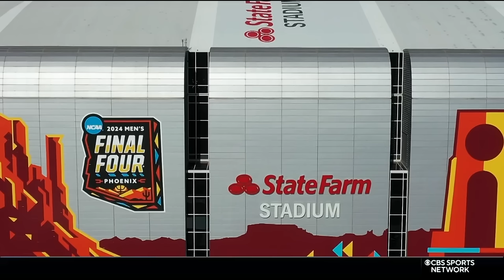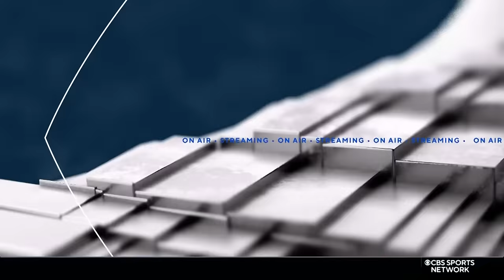EOCBB on CBSSN from the F4: UConn ✈️probs, top storylines, Edey’s greatness, Muss to USC